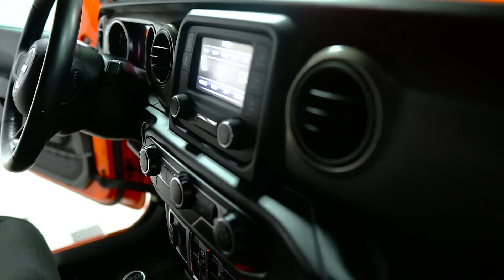D7880 2020 Jeep Wrangler Orange